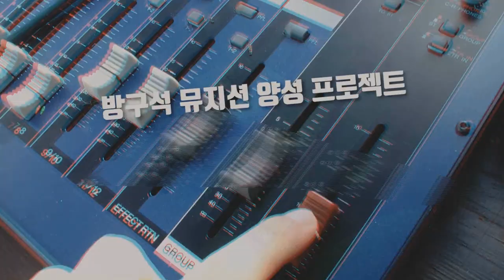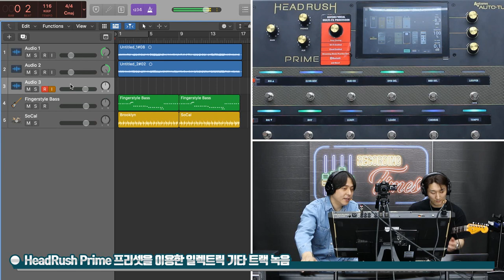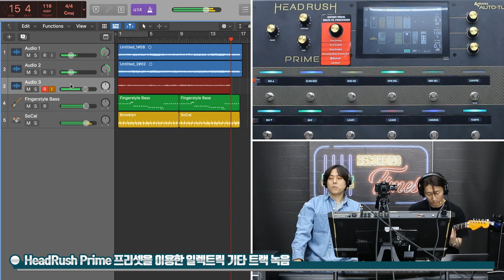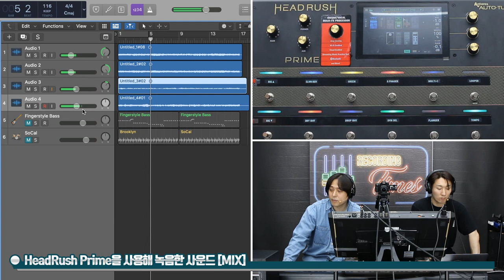[RecordingTimes 578회] HeadRush Prime 레코딩 세션 2편